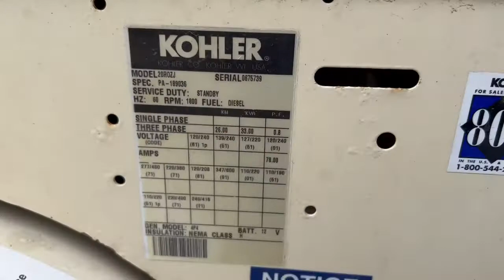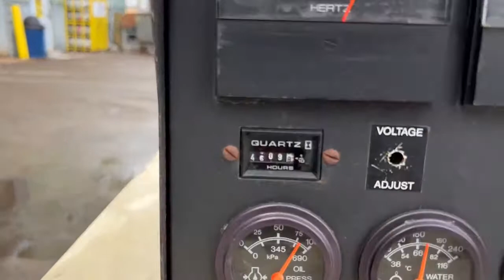Kohler 20ROZJ 25 kW diesel generator, John Deere 4039D engine, 4608 Hrs, Yr 2000 - CSDG # 3056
Used Kohler 25 kW standby (22 kW prime) diesel generator set model 20ROZJ, SN-0675739. John Deere 4039D engine rated 66 HP at 1800 RPM, SN-CD6059T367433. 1/60/120/240V single phase 12 lead reconnectable to other voltages. No breaker. Decision-Maker control panel. Coolant heater. Open power unit with engine driven radiator. 4608 Hrs. Year 2000. Overall dimensions 29W x 82L x 44H, 1600 Lbs. Passed load test 1/13/2022. FOB Waukesha, WI